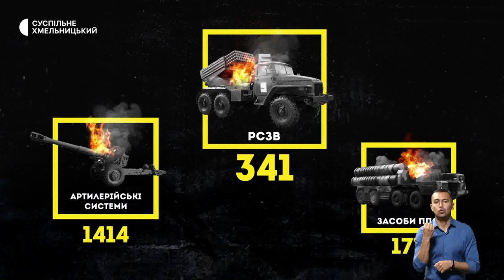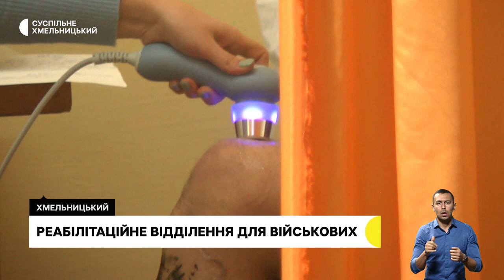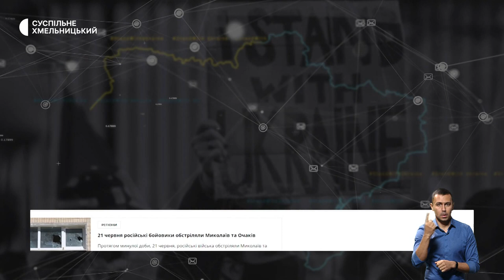Попрощались із двома бійцями, реабілітаційне відділення для військових, переселенці в селі | 6.10.22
В обласному центрі попрощалися із двома військовослужбовцями;
від 2-х тижнів до місяця: як проходять реабілітацію українські військові на Хмельниччині? ; працюють на благоустрій села: як багатодітна родина з Миколаївської області освоїлася в одному із сіл Хмельниччини?